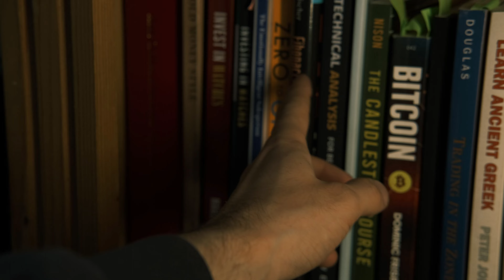AriesWatches Legacy custom watch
First time in my life i decided to launch my branded watch ,and here is a video how  i made that amazing timepiece!